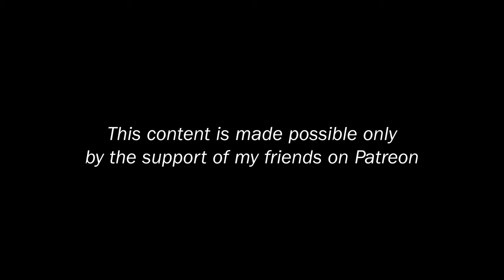"Sandy Bells" by John Renbourn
Here I play an unrecorded composition by John Renbourn. One of my Patrons recently suggested we took a look at it and I'd never heard it. I loved it! I hope you do to. Full edited score and a 35 minute lesson video are included. Don't be a nerd, come hang out and learn some quality stuff.